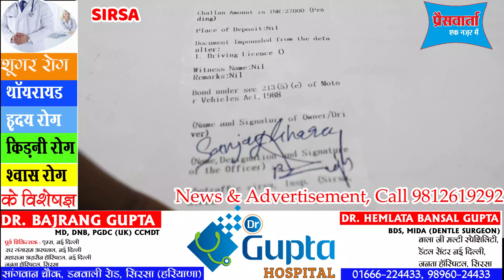बाइक में पटाखा साइलेंसर लगाना पड़ेगा महंगा, सिरसा में बुलेट बाइक का 27 हजार का चालान | PRESSVARTA